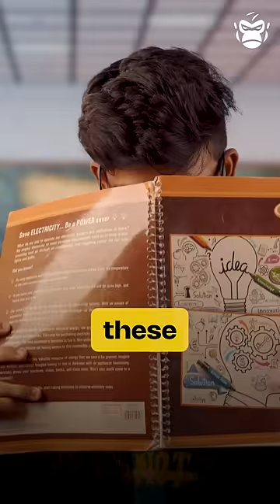Why exactly is Australia banning Indians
📌 Register for the AevyTV Video Mastery Cohort 4 FREE LIVE Webinar

We might break Zoom’s limit of 500 live users, therefore if you find the room full at the time of the webinar, we will also be live streaming the same webinar on this YouTube